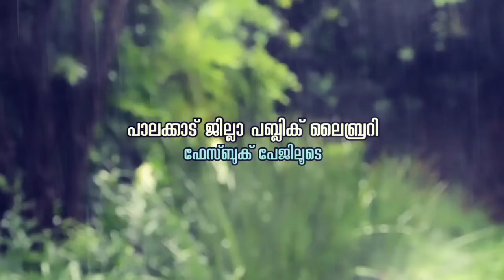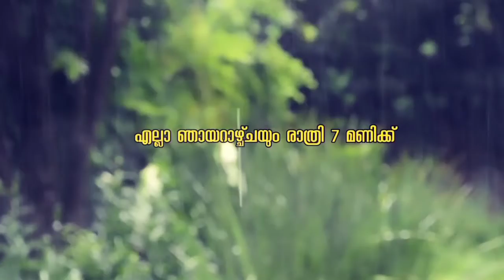ഗോപകുമാർ ബി | കാവ്യോത്സവം | കവിതകളുടെ അവതരണം | Palakkad District Public Library | Gopakumar B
പാലക്കാട് ജില്ലാ പബ്ലിക് ലൈബ്രറിയുടെ ആഭിമുഖ്യത്തിൽ സംഘടിപ്പിക്കുന്ന 'കാവ്യോത്സവം - കവിതകളുടെ അവതരണം' പരിപാടിയുടെ മുപ്പത്തിയൊമ്പതാം ദിനത്തിൽ (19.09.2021) ഗോപകുമാർ ബി കവിത അവതരിപ്പിക്കുന്നു.